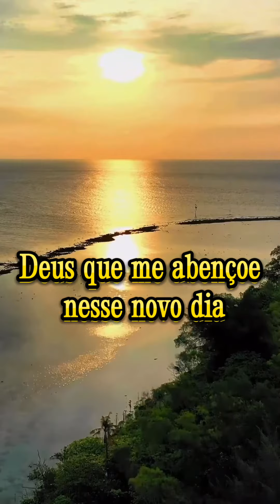Deus me proteja de todo mal!🙌🏻